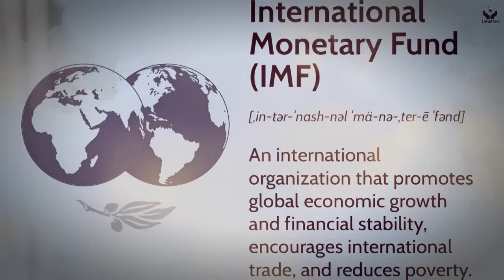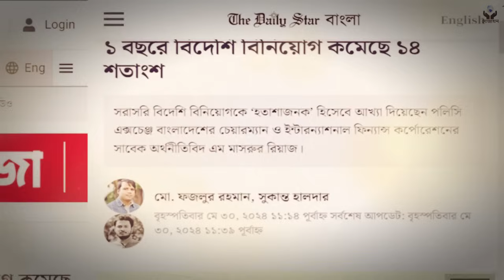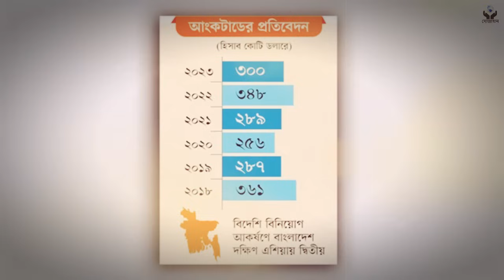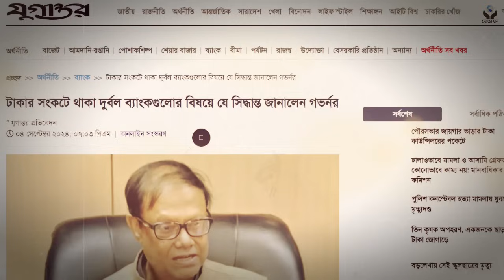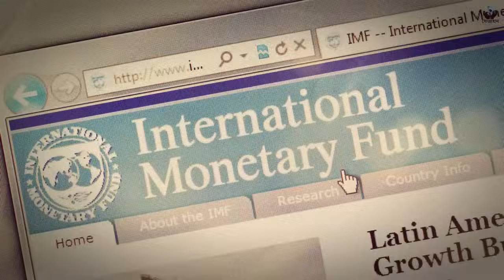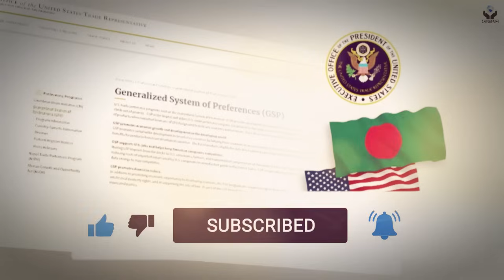আমেরিকার এ কেমন মাস্টার প্ল্যান ❗যুক্তরাষ্ট্রের মহা পরিকল্পনায় তাহলে কি বাংলাদেশে আসছে বড় পরিবর্তন❓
যখন একটি দেশ প্রচন্ডভাবে অর্থনৈতিক সংকটে ভুগছে, দেশটির ভেতর বৈদেশিক মুদ্রার রিজার্ভ তেমন নেই। দেশের অভ্যন্তরীণ চাহিদা মেটানোর জন্য, বিভিন্ন পণ্য সেই দেশ যে, আমদানি করবে তারও যোগান নেই। ঠিক এমন কঠিন অবস্থায়, কাছের যত মিত্র দেশ রয়েছে, সবাইও কিন্তু অপারগতা প্রকাশ করেছে নতুন করে ঋণ দেওয়ার।  এবং বৈশ্বিক বিভিন্ন প্রতিষ্ঠানগুলো আর ঋণ দেবে না। মানে কোথাও কোনো ঋণ পাওয়ার সম্ভাবনা নেই। ঠিক এমতাবস্থায় একটি প্রতিষ্ঠানই পৃথিবীর মধ্যে আছে, যারা ঋণ দিতে প্রস্তুত।  আর সেটা হলোঃ International Monetary Fund ইন্টারন্যাশনাল মনিটারি ফান্ড বা সংক্ষেপে (I.M.F) আই.এম.এফ, অর্থাৎ আন্তর্জাতিক মুদ্রা তহোবিল।

এই  (I.M.F) আই.এম.এফ বা আন্তর্জাতিক মুদ্রা তহোবিলের ঋণকে কফিনের কফিনের শেষ পেরেক হিসাবে বলা হয়। কারণ যখন কোনো দেশ, একেবারে শেষ সময় আন্তর্জাতিক মুদ্রা তহবিলের ঋণ নেয়, পৃথিবীর বিভিন্ন দেশ ধরেই নেয়, সেই দেশ অন্যকেউ  আর চালাতে পারবে না! মানে সেখানকার মানুষ চালাতে পারবে না।  সেটা চালাবে আমেরিকা বা (IMF) আই.এম.এফ।